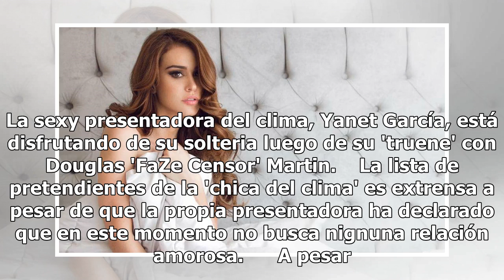Compañero de 'Hoy' incomoda a Yanet Garcia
La sexy presentadora del clima, Yanet García, está disfrutando de su solteria luego de su 'truene' con Douglas 'FaZe Censor' Martin.    La lista de pretendientes de la 'chica del clima' es extrensa a pesar de que la propia presentadora ha declarado que en este momento no busca nignuna relación amoro...